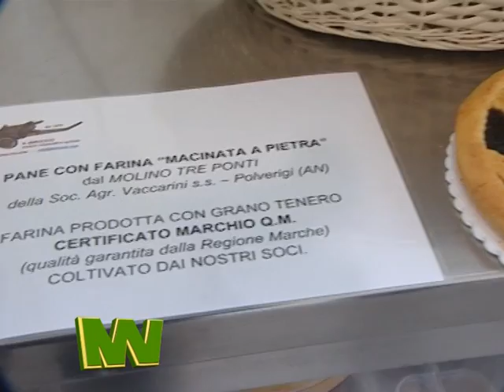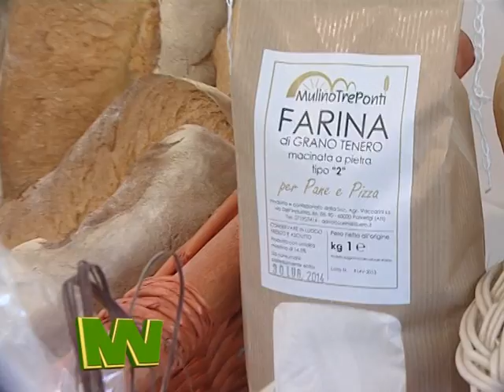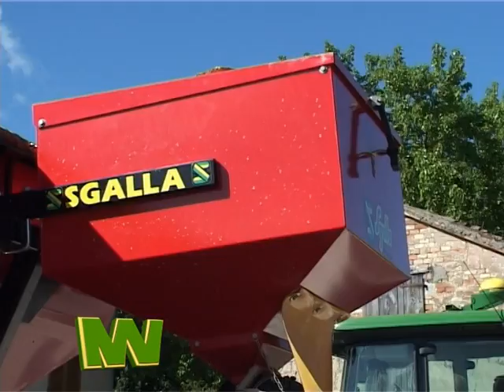MARCHEVERDI 2014 - IL BIROCCIO